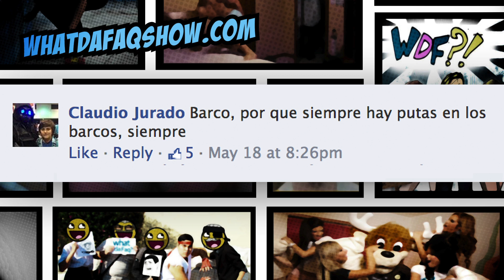Gato Salva a Niño l whatdafaqshow.com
Episodio de What da Faq Show

Mira Todos los Videos en whatdafaqshow.com